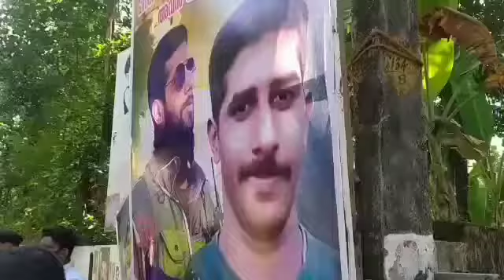Final Journey of Indian Army Soldier Shanavas at his native village Chavara, Kollam District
He was undergoing treatment at the military hospital in Leh for injuries sustained in an avalanche at Ladakh.